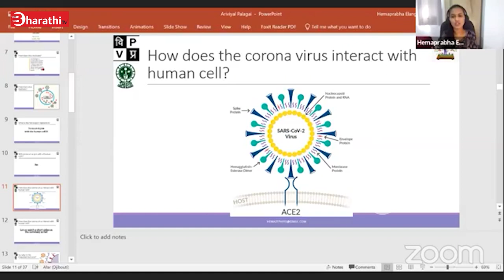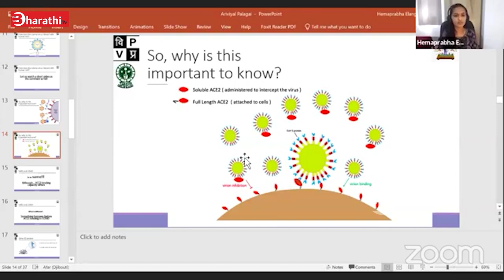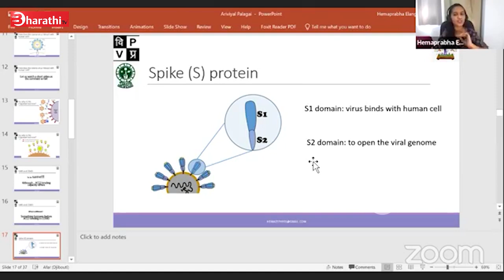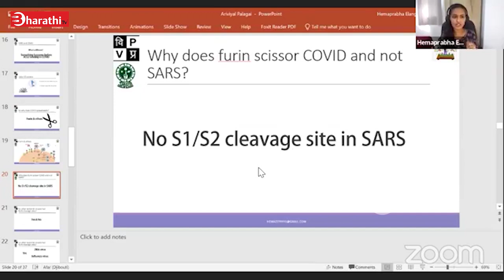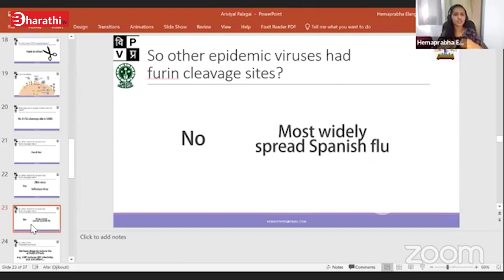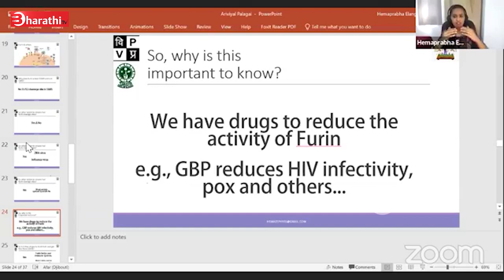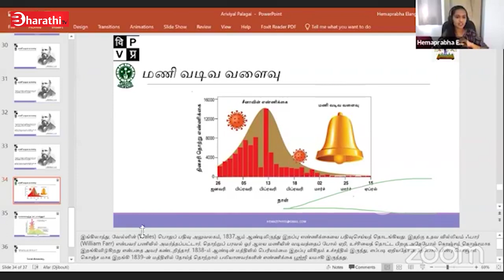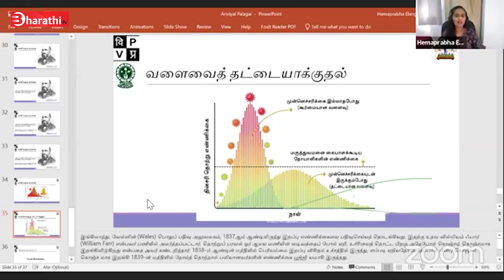கொரோனா வைரஸ் ஏன் வேகமாக பரவுகிறது | முனைவர் E. ஹேமபிரபா